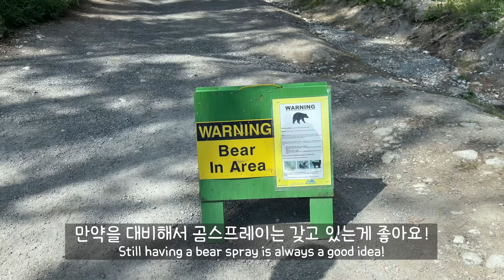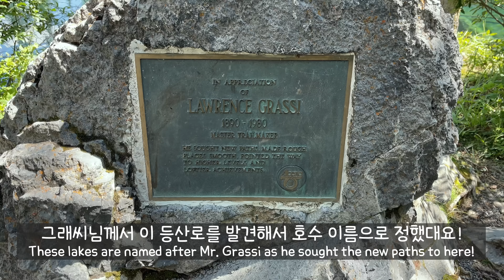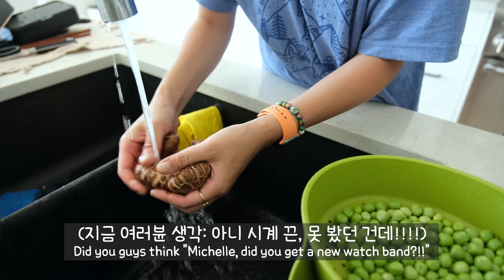김밥 싸서 록키산맥으로 등산가고 으메이징 호수 구경하기⛰️ㅣ흰살 생선 구이에 으깬 완두콩과 버섯 볶음🫛ㅣ리틀 텃밭 포레스트에서 하루죙일 완두콩 따고 줄기콩 따는 일상👩🏻‍🌾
✔︎김밥, 으깬 완두콩, 버섯볶음, 해덕 구이

☕️책을 읽으시며 마음이 따뜻해졌으면 좋겠다는 바람으로 책을 썼습니다.
📚좋은 하루를 만들겠다는 다짐으로:: [오늘도 취향을 요리합니다]
✅ 도서책 구매 링크

✅ 자주 물어보시는 질문
📍영상 속 레스토랑&장소 이름이 뭐예요 : 제가 방문한 레스토랑, 장소의 이름은 전부 영상에 이름을 적어둡니다!
📷 영상 촬영 :  Fujifilm X-H2s, Lumix GH6, Go Pro 10, 아이폰 12 Pro Max 로 찍습니다
💻 에디팅 : Final Cut Pro X
🍳 왜 알끈 극혐협회 협회장인가요? : 알끈의 식감을 싫어해서 뺍니다! 밖에서는 불만 없이 주는대로 맛있게 먹고 집에서만 제거합니다!
🍞 토스터오븐 겸 에어프라이어: 브레빌 BOV900BSS 입니다
🍚 한식기 정보: 놋그릇은 놋담 제품, 하늘색 한식기는 도예가 임의섭 작가님, 풀빛 한식기는 도예가 김국환 작가님 작품입니다
☕️ 커피크림: 동물성 유지방 10%의 크림으로 제일 자주 쓰는 브랜드는 Avalon인데, 한국에 갔었을 때 보니까 이런 스타일의 제품이 없더라고요! 저지방 우유 7, 생크림 (설탕 없는거) 3 정도를 섞어서 커피에 넣으니 비슷한 맛이 났었어요 :)
👩🏻‍🍳 르쿠르제 팬에 재료가 달라 붙어요 : 팬을 충분히 예열 한 뒤, 오일을 넉넉히 두르고 요리를 하는게 제가 하는 방법입니다. 관리법은 (1:52) 이 영상에서 보실 수 있어요!
👩🏻‍🍳 르쿠르제 더치오븐 오렌지 색은 지름 26cm, 5.3L (5.5Q)이고, 파란색 더치오븐은 지름 24cm, 4.2L (4.5Q) 입니다. 르쿠르제 스킬렛 사이즈는 하늘색, 연두색 둘 다 30cm 입니다.
👩🏻‍🍳 르쿠르제 하얀색 더치오븐은 지름 10", 용량 2.5qt 제품이고, 전골팬은 지름 약 32cm, 용량 3.5L입니다.
👩🏻‍🍳 스타우브 밥 짓는 자주색, 회색은 3.8L, 까만색 작은 꼬꼬떼 사이즈는 1.25L 입니다
👩🏻‍🍳 플라스틱 도마 관리: 생고기, 생선 위주로 사용하며 사용 뒤 디쉬워셔에 돌려요
👩🏻‍🍳 나무 도마 구입처: Etsy.com의 NikoWoodCo에서 구입했고 14 x 20 x 2 inches 사이즈의 월넛나무 입니다!
👩🏻‍🍳 나무 도마 관리: 빵, 채소, 익힌 고기 위주로 사용하며 사용 뒤 주방세제로 손세척 한 뒤 자연건조 해주고, 한달에 한번 나무 식기 전용 오일을 발라서 관리해줍니다

✅어머니's 아마존 추천 아이템 (아래 링크에서 구입을 하시면 제게 콩고물이 떨어집니다)

🎵가사 나오는 BGM 궁금하셨다면 이쪽이에요
⇢Summertime by Sunscreen
⇢Bright Side by Anders Sohn
⇢Hello Good Morning by Graham Colton